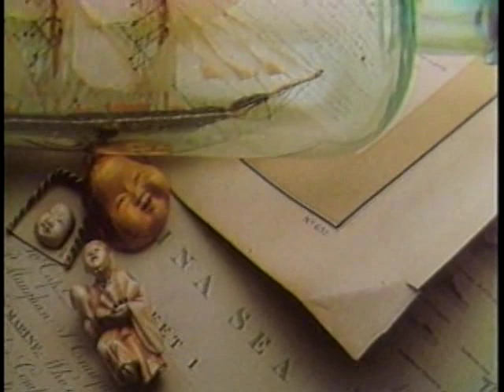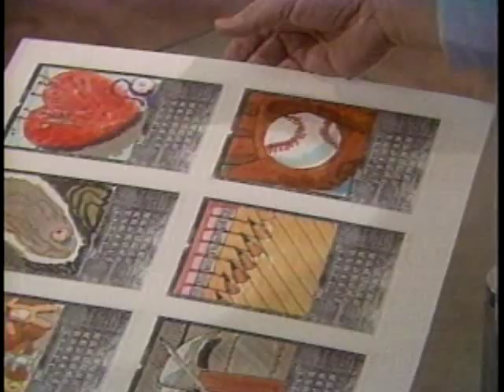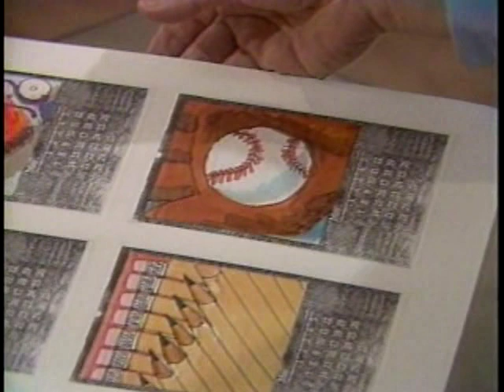WP-11-03 Terry Heffernan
Terry Heffernan talks about his experiences as a professional photographer and his work on a current project.